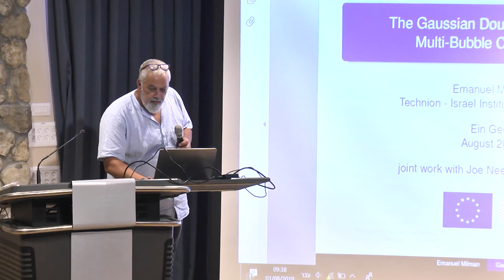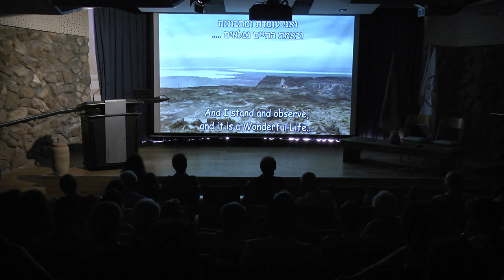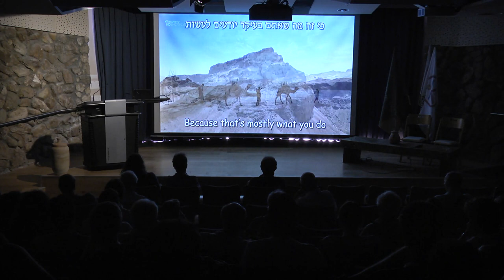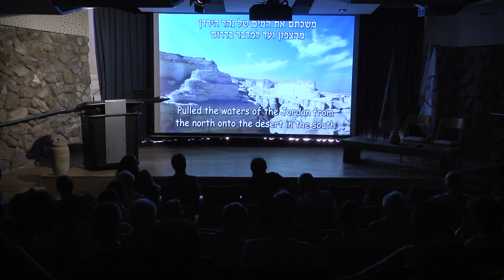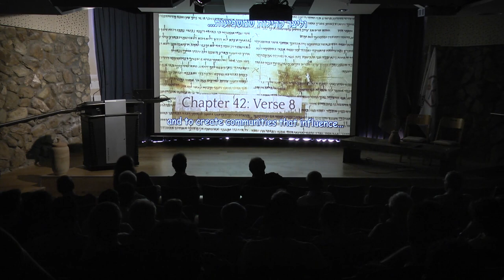Introduction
David Ben Shabat
Asymptotic Geometric Analysis 2019.
A conference in honor of Vitali Milman's 80th birthday.
Thursday, August 1st